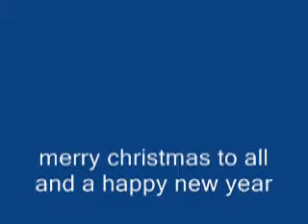HCW MONEY IN THE BANK (EXCEPT NO LADDERS)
i know this 1 really sucks it was all rushed and i didn't make it as good as i could have altough i only made it in 2 or 3 hours

stop motion animation by wweuniverse4787